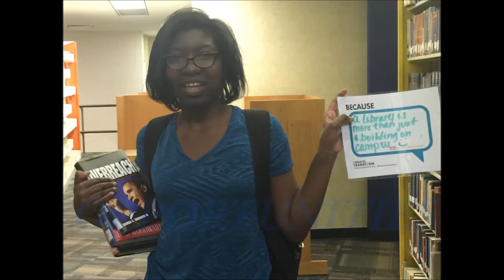Libraries Transform/Asa H. Gordon Library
This video shows how Asa H. Gordon Library has transformed our students, faculty, and staff within the educational environment and University community.